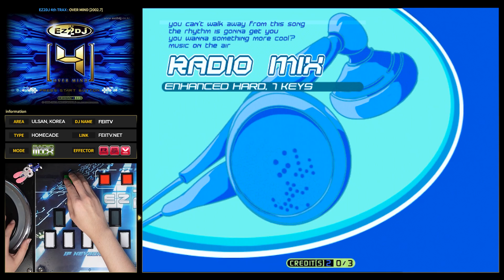[EZ2DJ 4th : OM] 7Radio (?) 光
[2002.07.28] "EZ2DJ 4th TRAX : OVER MIND"
[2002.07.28] "이지투디제이 포스 트랙스 : 오버마인드"